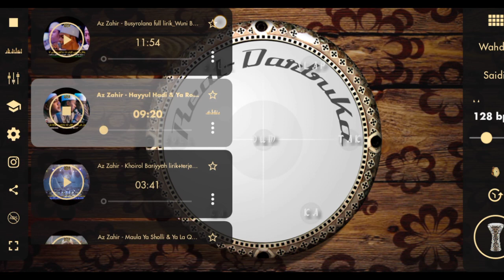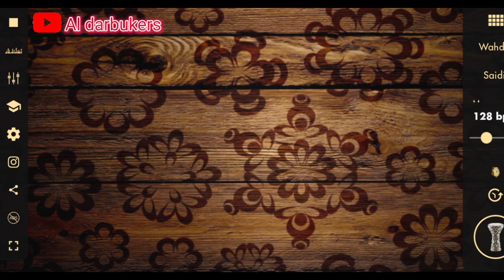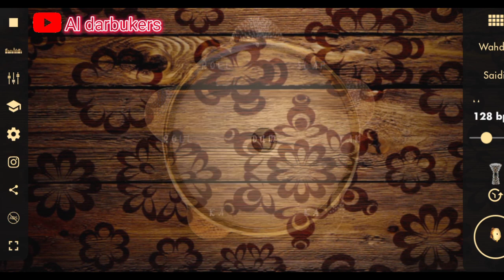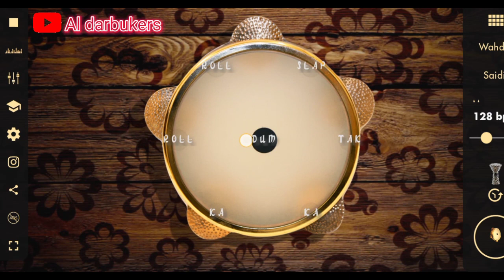terbaru hadroh menggunakan aplikasi sholawat hayyul hadi || sholawat azzahir terbaru